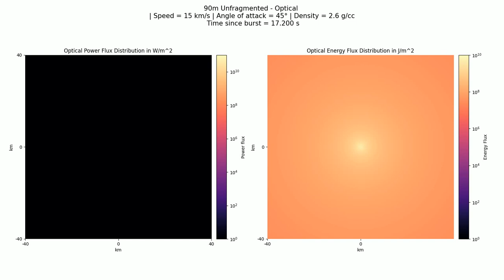Optical: 90m unfragmented, 15 km/s, 2.6 g/cc, 45°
Simulation of optical observations of an unfragmented 90m asteroid impacting Earth's atmosphere. Asteroid modeled with speed of 15km/s, density of 2.6g/cc, and angle of attack of 45°.

Optical pulses are approximated as Gaussian curves, with the optical peak of the first fragment burst occurring at time t = 0 seconds.

A) Real-time optical pulse flash as the unfragmented asteroid hits the atmosphere.

B) Real-time energy flux distribution of optical flash(es).